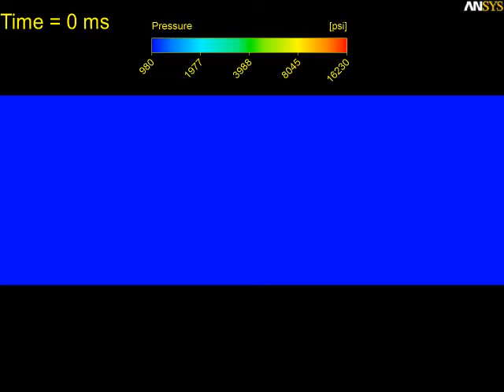Combustion Pressure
Pressure time history from methane/air spark ingition video.